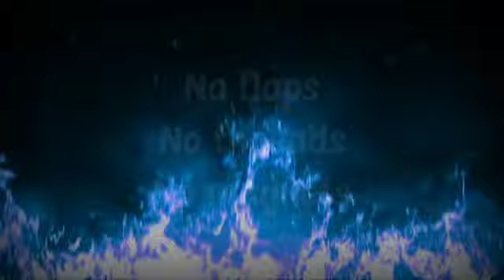Half Changes by Tybbe Master //